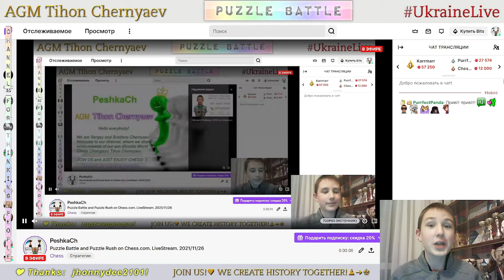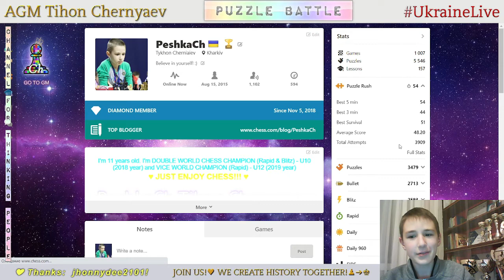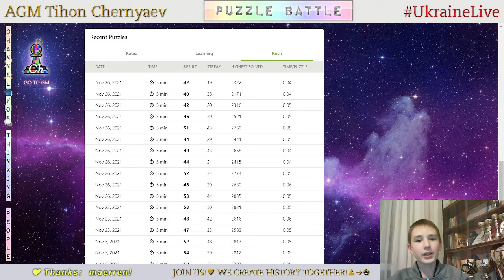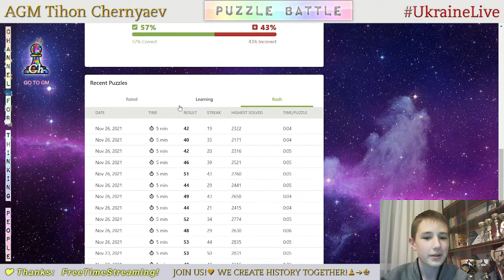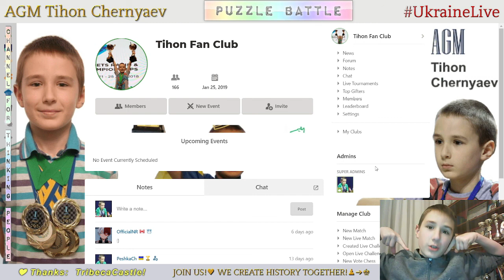Chess prodigy Tykhon. Puzzle Battle and Puzzle Rush on Chess.com. LiveStream. 26/11/2021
Puzzle Battle and Puzzle Rush:
     0:35 - Highest result in Puzzle Rush in this stream in 5 minutes - 53
   11:48 - Highest result in Puzzle Rush in this stream in 5 minutes - 52
   17:59 - GREAT RESULT!!! PeshkaCh vs globaloney (47 : 32)
   25:49 - Highest result in Puzzle Rush in this stream in 5 minutes - 49
   34:53 - PeshkaCh vs NM IroniaSudby (40 : 36)
   38:38 - Highest result in Puzzle Rush in this stream in 5 minutes - 51
1:03:35 - PeshkaCh vs Cherepov_Alexej (42 : 31)